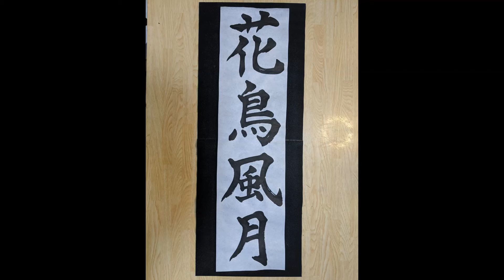【書初め 中学年向け】「花鳥風月」 他の題材は概要欄にリンクを貼っています